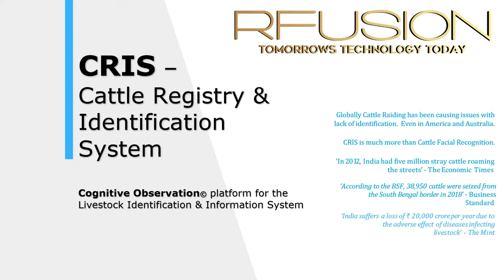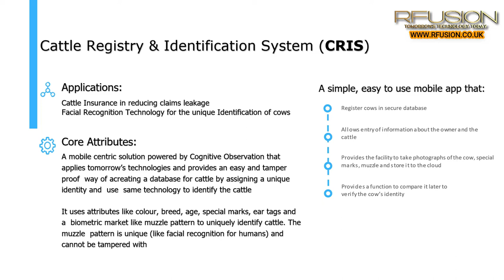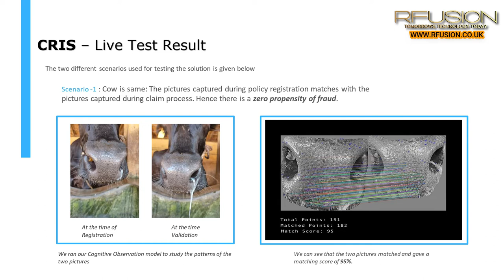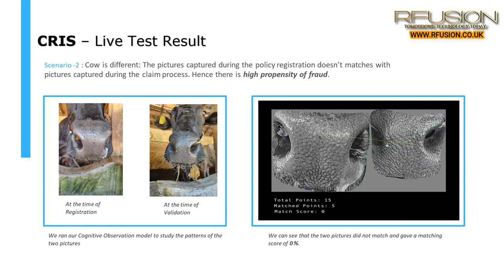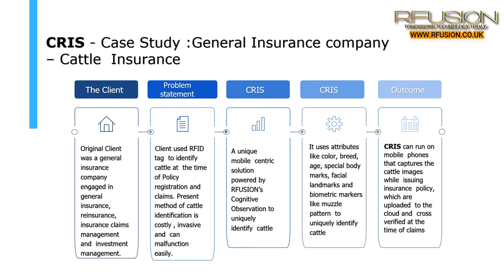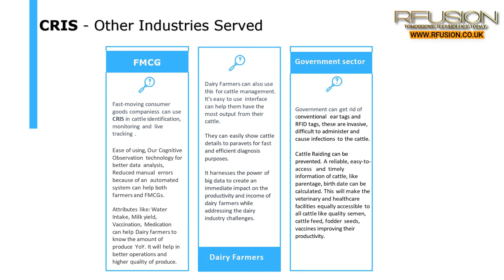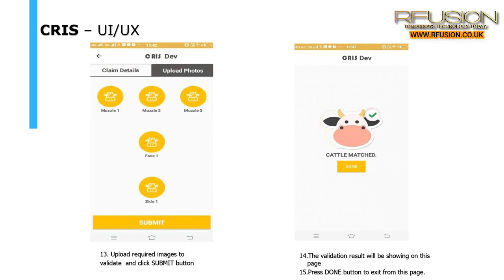Meet CRIS - Cattle Registry & Identification System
CRIS – Cattle Registry & Identification System
Cognitive Observation© platform for the Livestock Identification & Information System.
A mobile-centric solution powered by Cognitive Observation that applies tomorrow’s technologies and provides an easy and tamper-proof way of creating a database for cattle by assigning a unique identity and use the same technology to identify the cattle
It uses attributes like color, breed, age, special marks, ear tags, and a biometric market-like muzzle pattern to uniquely identify cattle. The muzzle pattern is unique (like facial recognition for humans) and cannot be tampered